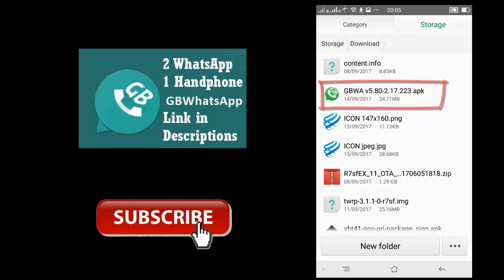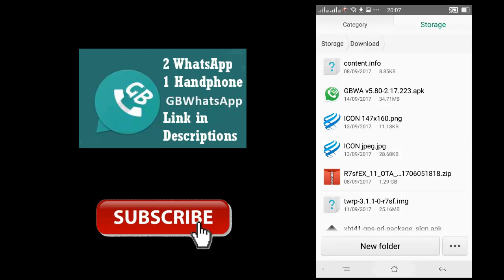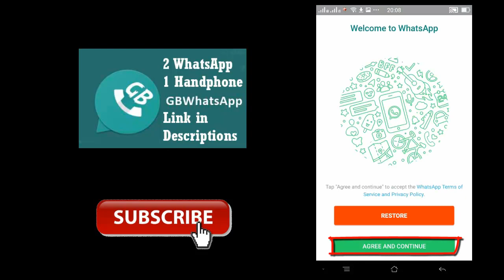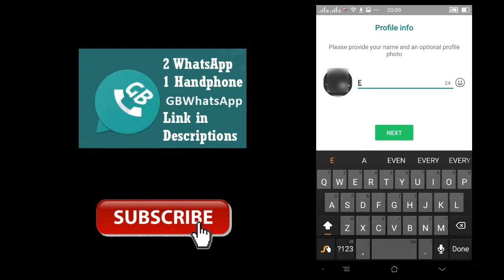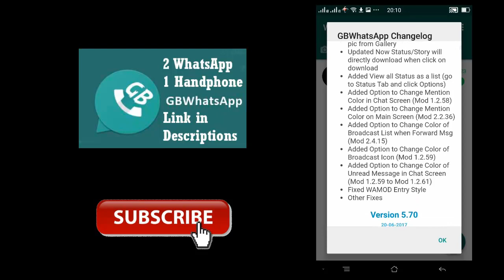Dua WhatsApp dengan satu Handphone | Android All Version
This video make with screen recorder az and camera background canon coolpix thx for watching this video.

Update latest version